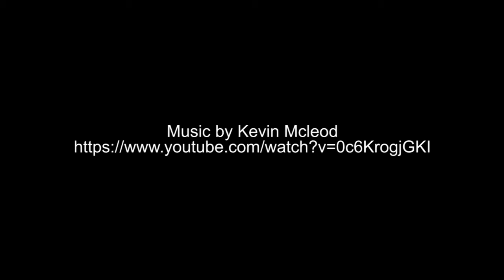How i paint a rusty signboard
In this video i'll show you how I painted a rusty signboard for a chain fence model diorama.